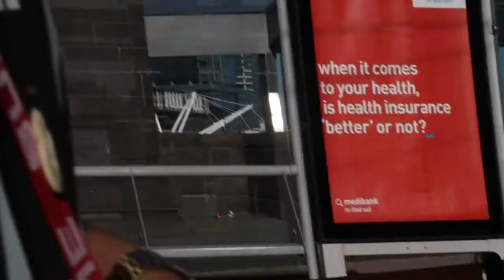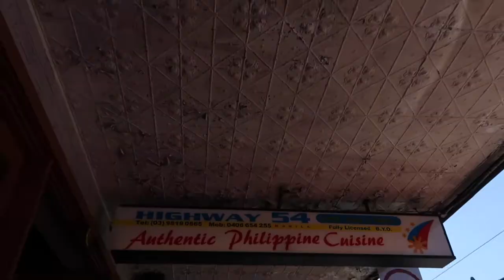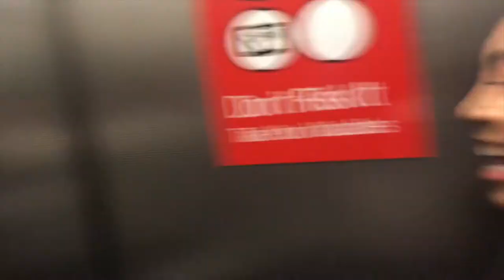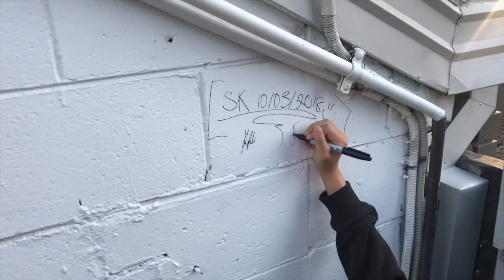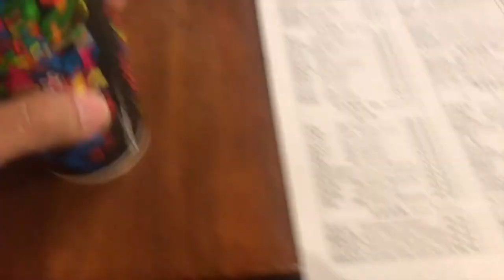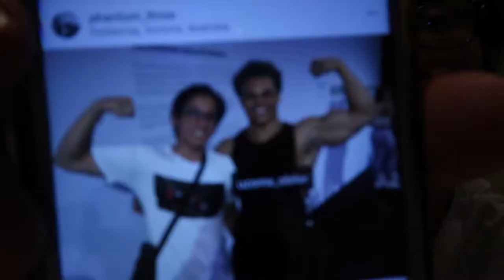BRIGHTON BEACH & MORE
Suede

Lullaby, For J

Mystery

Strawberry

Cosimo Fogg